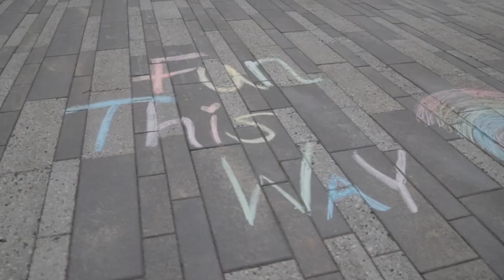Matt Gabriel live at Frederik Meijer Gardens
Matt Gabriel performing live at Frederik Meijer Gardens.

Audio By: Sean Copenhaver Recording

Guitar: Sam Parks
Drums: Eric Ellis
Bass: Ryan Rooney